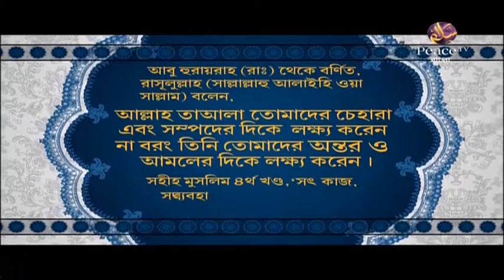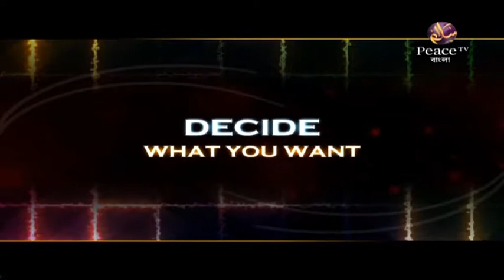৬৩. আল্লাহর রহমত হতে নিরাশ হওয়া। কবীরা গুনাহ। শাইখ শাহ ওয়ালিউল্লাহ। পিস টিভি বাংলা